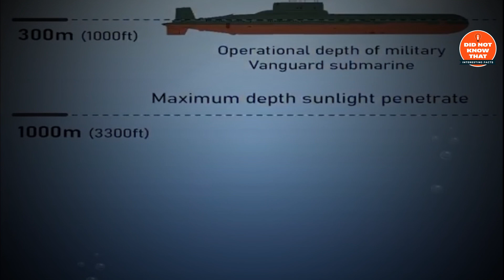Suspense behind the Titanic Submarine | Unbelievable story of Titanic Submarine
"I did not know that"

We All To Know,
So We All Should Know.

Prepare to be captivated by the suspenseful journey into the world of the Titanic Submarine. Uncover the unbelievable story behind this extraordinary underwater marvel, as we explore the secrets that lie beneath the depths. Join us as we navigate through the haunting wreckage and reveal the untold mysteries that have remained hidden for decades. Brace yourself for a gripping adventure filled with twists and turns, as we shed light on the enigmatic tale of the Titanic Submarine. Get ready to be amazed and astonished by this truly remarkable and unforgettable story.

MUST WATCH:.

VIDEO EDITOR:.

Discover an expert in video editing and 3D animation, specializing in visually stunning content that brings concepts to life through captivating edits and lifelike animations. Make your projects stand out with their skills. and Upwork profile Let's collaborate and elevate your ideas to new heights.

Hope you Guys Enjoy Our Content.